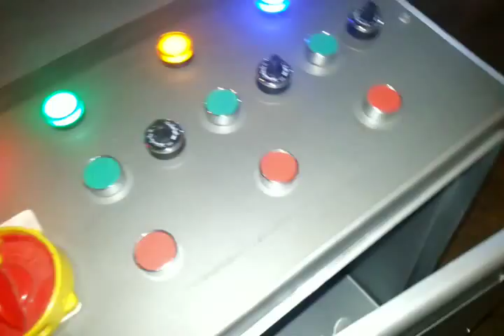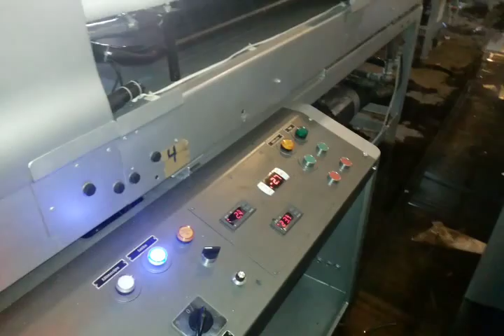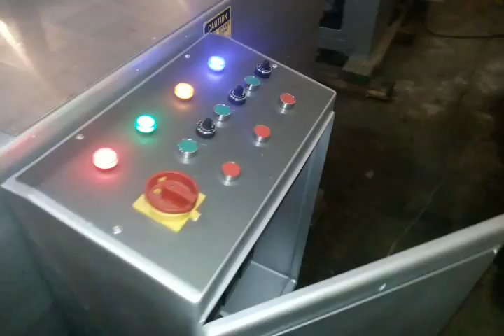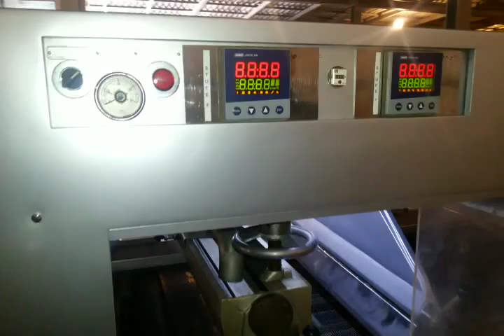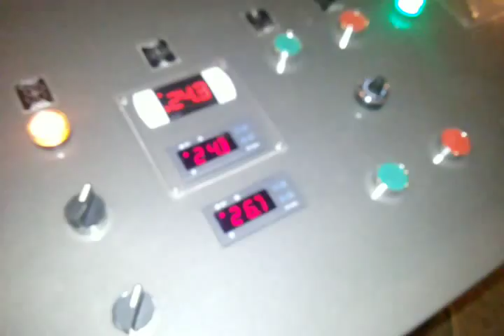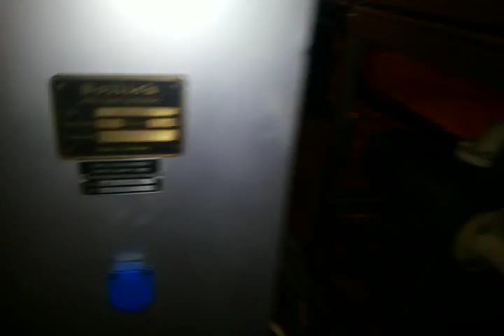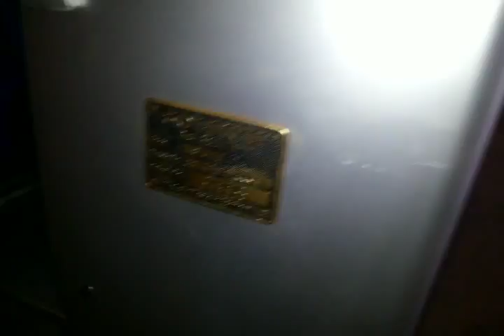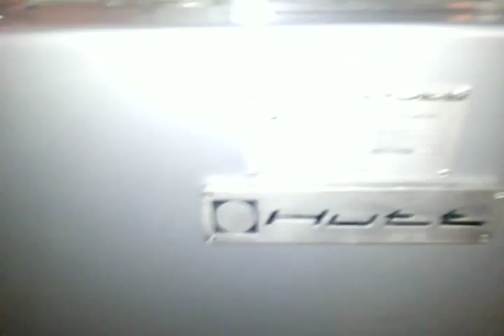sollich conbar 40 cm 26 of july